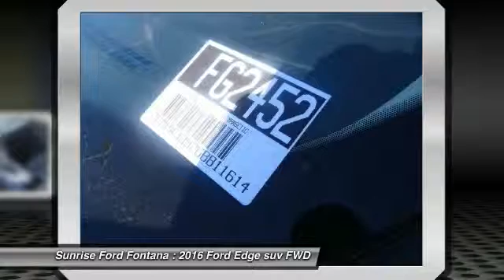2016 Ford Edge Fontana, Chino, Norco, Moreno Valley, San Bernardino, CA FG2452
2016 Ford Edge 4dr SEL FWD

16005 VALLEY BLVD.

SUNRISE FORD FONTANA: PROUDLY SERVING FONTANA, CHINO, NORCO, MORENO VALLEY, SAN BERNARDINO, AND SURROUNDING SOUTHERN CALIFORNIA LOCATIONS. THIS MANGETIC 2016 Ford EDGE IS EQUIPPED WITH A , AUTOMATIC TRANSMISSION, AND RECEIVES AN ESTIMATED 21 City/30 Hwy MPG. FONTANA, CA 92335. FONTANA, CA  CHINO, CA  NORCO, CA  MORENO VALLEY, CA  SAN BERNARDINO, CA 2016 Ford EDGE 4dr SEL FWD Stock #: FG2452 | VIN: 2FMPK3J92GBB11614 | 2016 Ford Edge 4dr SEL FWD Sunrise Ford Fontana